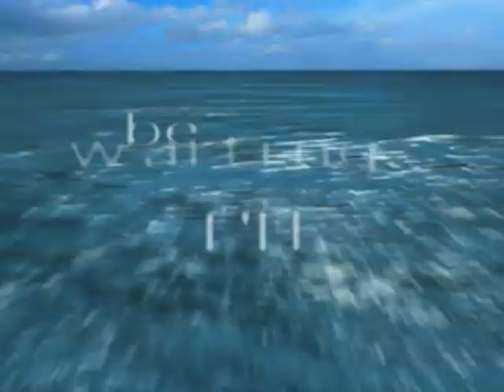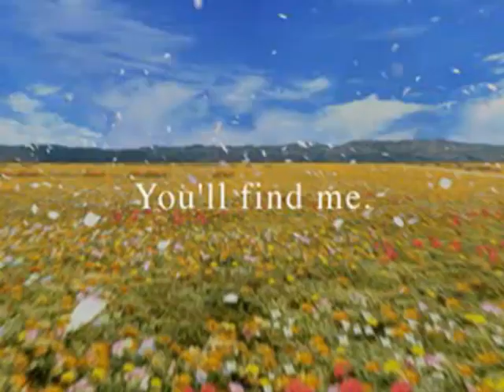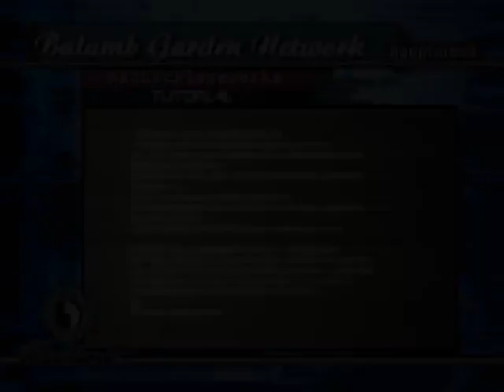Lets Play Final Fantasy 8 Part 001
Let the Epicness begin!!!